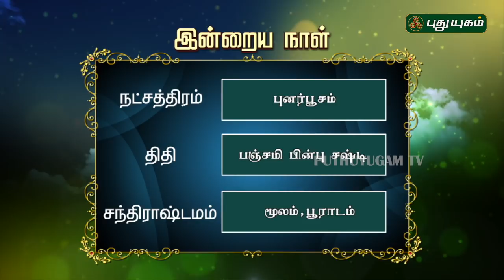இன்றைய ராசி பலன் | Indraya Rasi Palan | தினப்பலன் | Mahesh Iyer | 17/11/2019 | Puthuyugam TV